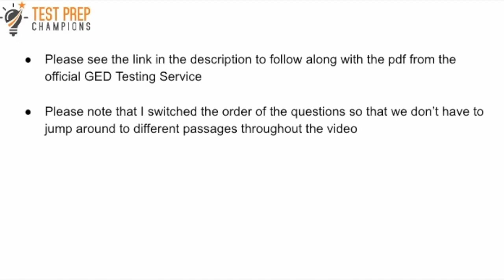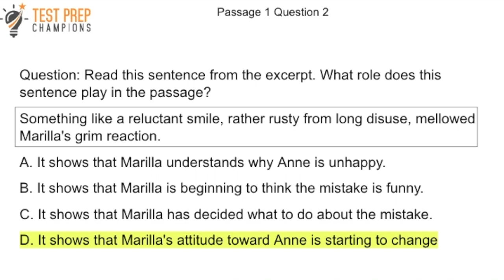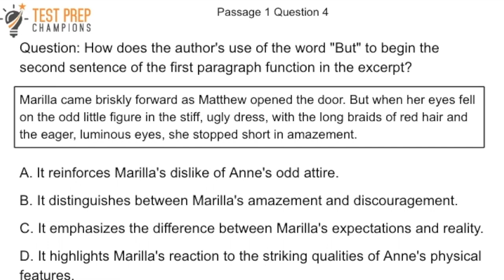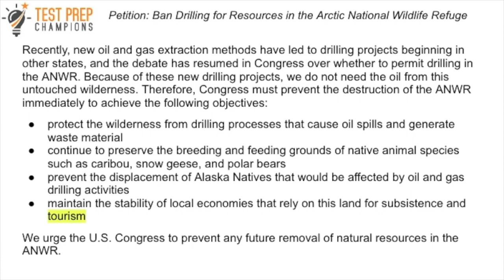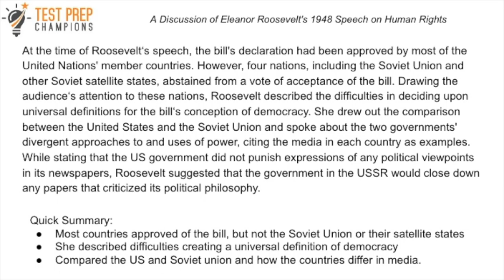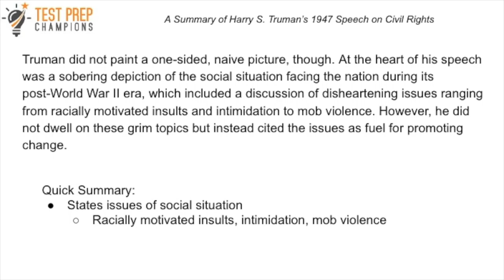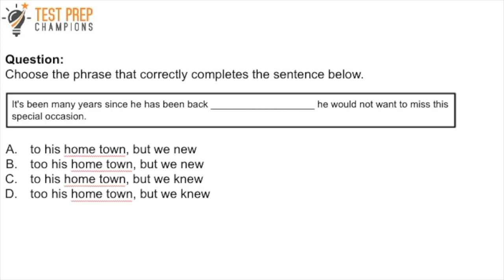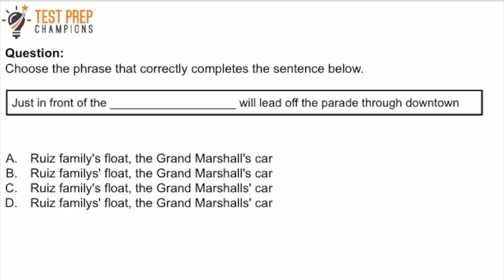Ultimate GED Reasoning Through Language Arts (RLA) Study Guide/Practice Test to Pass Easily in 2022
This GED Reasoning Through Language Arts (RLA) Study Guide/Practice test will help you pass GED RLA faster and with a higher score so you can move on to bigger and better things in life like college or a better job! I did my best to present the information in a clear and easy to understand way.

Here's the link to the pdf by the GED Testing Service

00:00 Intro
00:33 Passage 1 part 1
1:22  Passage 1 part 2
2:21 Passage 1 part 3
3:06 Passage 1 part 4
3:44 Passage 1 part 5
4:16 The Champions' SCCT Method
6:08 Question 1 Events, plots, characters, settings, and ideas
7:32 Question 2 Understanding main ideas and details
10:15 Question 3 Tone and figurative language
14:10 Question 4 Organizing ideas
17:22 Passage 2 part 1
18:41 Passage 2 part 2
19:36 Passage 3 part 1
20:38 Passage 3 part 2
21:31 Passage 3 part 3
22:20 Passage 3 part 4
22:57 Question 5 Point of view and purpose
26:07 Question 6 Comparing different ways of presenting ideas
28:30 Question 7 Extending your understanding to new situations
29:20 The RAP paraphrasing method
30:40 Passage 4 part 1
32:15 Passage 4 part 2
33:30 Passage 4 part 3
35:02 Passage 4 part 4
36:31 Question 8 The relationship of evidence to main ideas and details
40:36 Picture for passage 5
41:03 Passage 5 part 1
41:54 Passage 5 part 2
42:55 Passage 5 part 3
43:36 Passage 5 part 4
44:42 Passage 5 part 5
45:19 Question 9 Drawing conclusions, making inferences, and evaluating evidence
47:37 Question 10 Data, graphs, or pictures as evidence
51:36 Question 11 Word usage
53:44 Question 12 Sentence structure
58:07 Question 13 Transition words
59:02 Question 14 Capitalization, punctuation, and apostrophes

If you want more videos to help you pass the GED so you can move on to bigger and better things in life like college or a better job, please click this link to subscribe to my channel